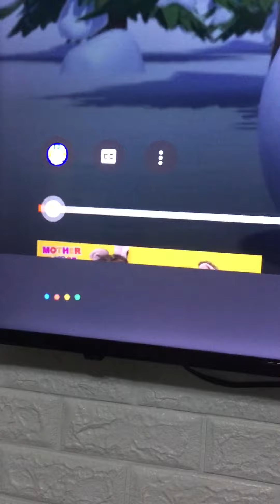Finding bear hunt song (google voice command 😅